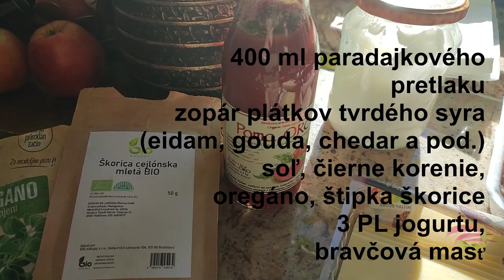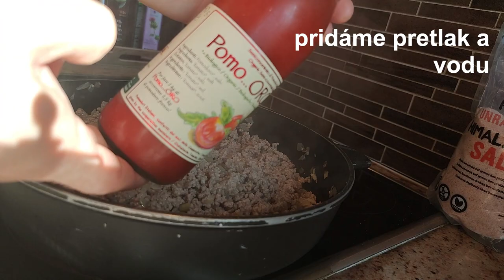Každý môže variť - Boloňské zemiaky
Milujete boloňské špagety, alebo lasagne, ale nemôžete, alebo nechcete jesť cestoviny? Alebo proste máte doma veľa zemiakov a všetko ostatné, ale cestoviny nie a obchod je zatvorený? Nevadí!
Spravia to Boloňské zemiaky, budú chutiť každému. :)